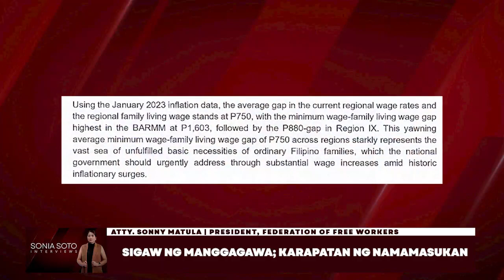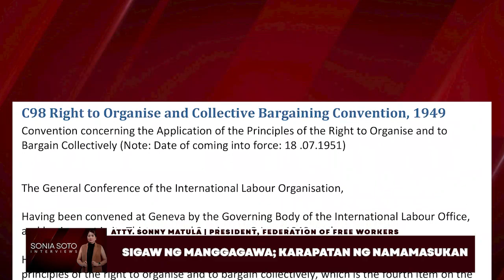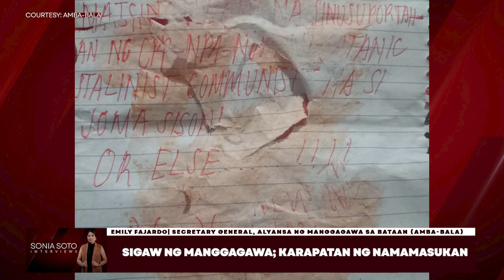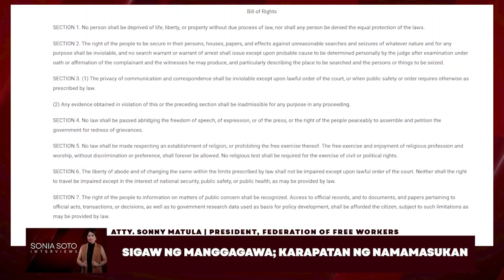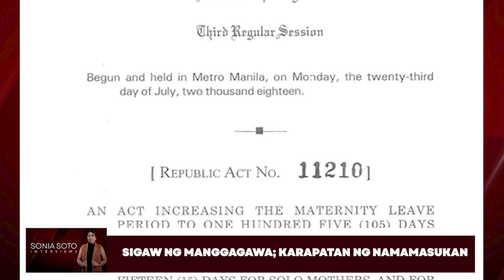KARAPATAN NG MGA NAMAMASUKAN | Sonia Soto Interviews - Part 2 of 4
Nakabubuhay ba ang sahod ng mga manggagawa? Sapat ba ang suporta ng gobyerno sa sektor paggawa? Naipagtatanggol ba ang kanilang karapatan?

Ilan lang ‘yan sa mga katanungang sasagutin natin sa SoniaSotoInterviews kasama ang mga labor rights’ advocates na sina Atty. Sonny Matula at Emily Fajardo.